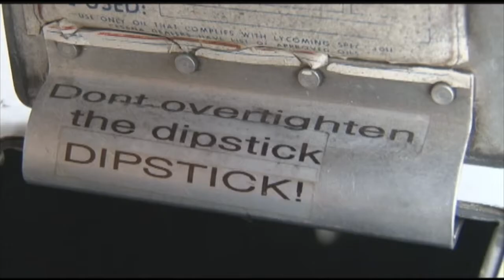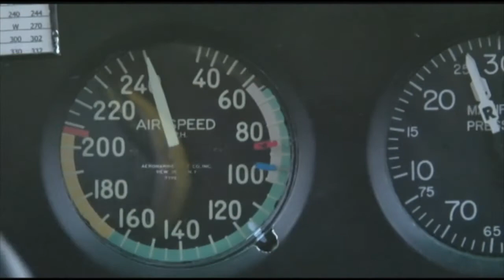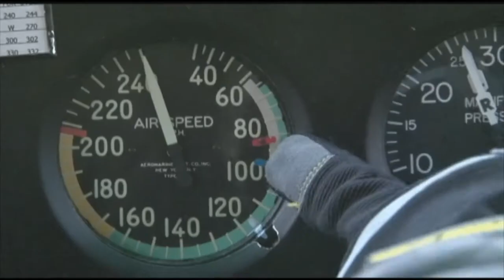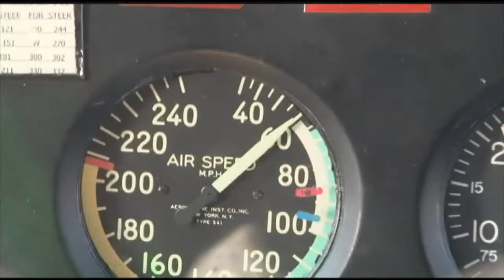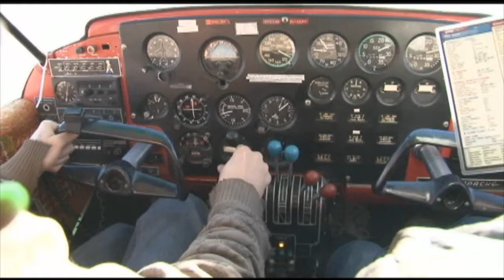Quay Painter solo's two airplanes on his 16th birthday.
16 Year Old Quay Painter "Q-Dog" solo's two airplanes on his 16th birthday.  He has learned to fly both planes in only 12 hours of flight time!  Quay wants to be a military pilot and is off to a great start.  He took his first helicopter lesson when he was just 12.  Quay is a professional snowmobile rider in his dads Extreme snowmobile movies called "Mountain Mod Mania".  Quay is also an adult black belt in karate, certified scuba diver and a great motorcycle rider as well.